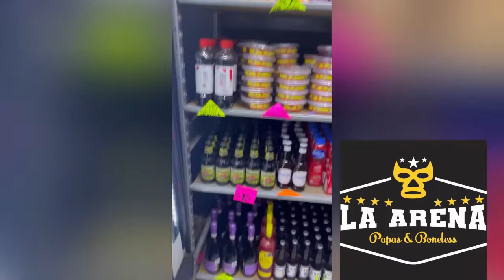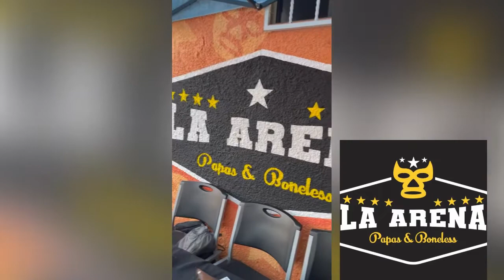Inauguración de la arena papas y boneless